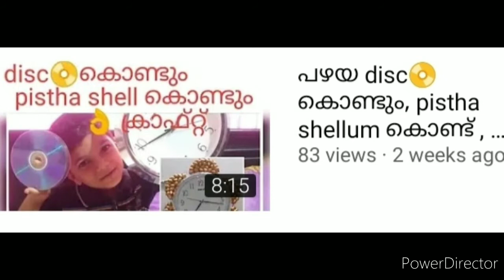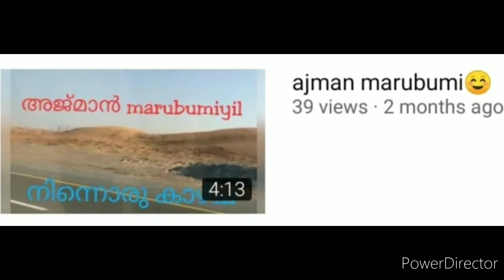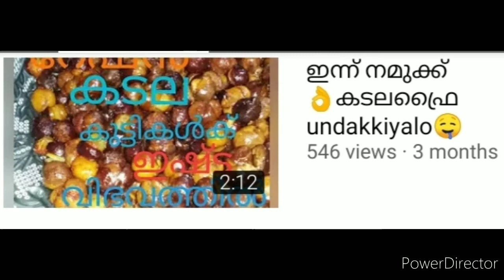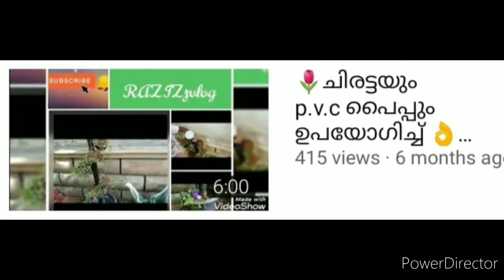🌹🌹🌹 നമ്മൾക്കും ആയിട്ടോ 1 k.☺️ :Mashahalla 🌹🌹🌹